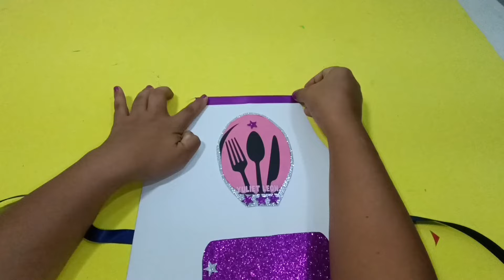COMO HACER UN TRAJE DE COCINERA CON CARTULINA/ TRAJE DE CHEF HERMOSO 👩🏻‍🍳🔪👩🏻‍🍳👩🏻‍🍳